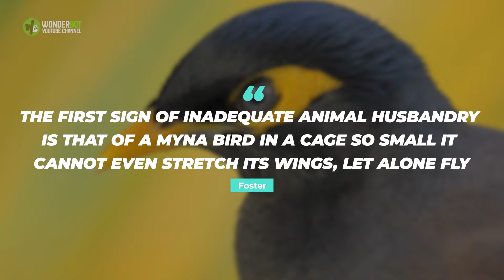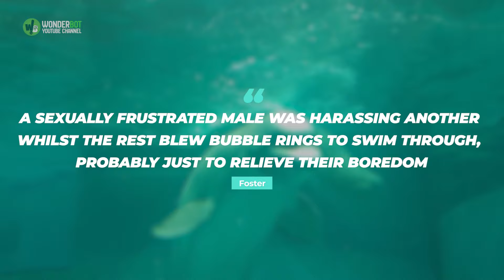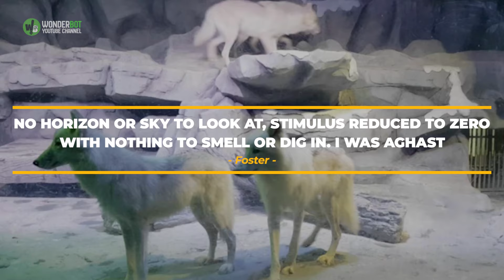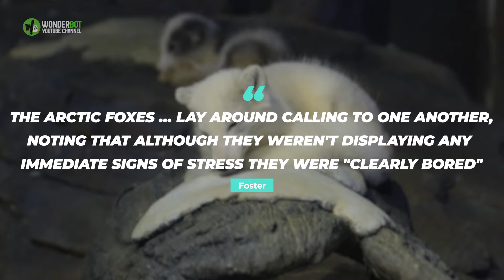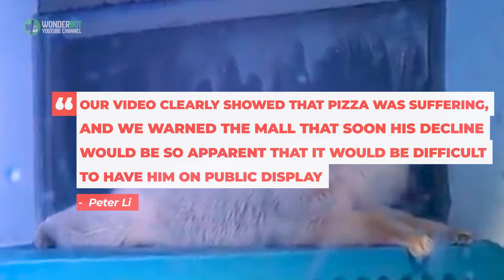Saddest' Polar Bear Isn't The Only Animal Going Crazy At Nightmare Zoo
"I had to stifle some tears at the horror of the fish tank they were being forced to live in."

For the past year, the world has been rallying around Pizza the bear, a young polar bear who was first confined to Grandview Aquarium in Guangzhou, China, after it opened its doors earlier this year.

Dubbed "the saddest bear in the world," Pizza was trapped in a gaudily painted blue concrete cell in a shopping mall, with few toys, no sunlight and only a tiny pool to swim in. His large windows looked out onto the throngs of tourists who would visit the mall each day, banging on the glass and filling his cell with relentless camera flashes.